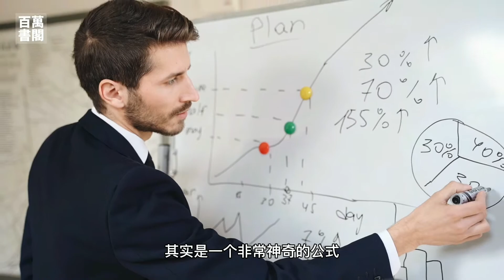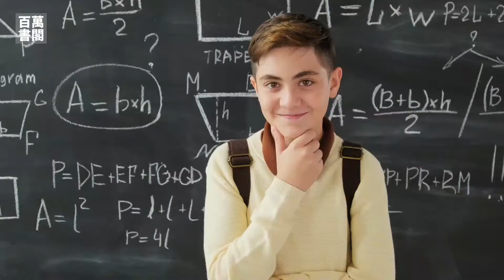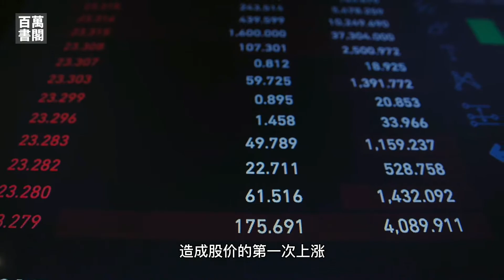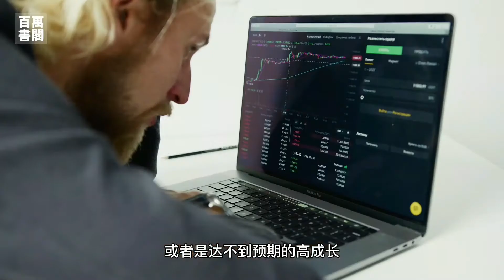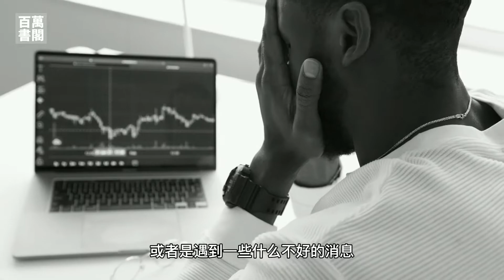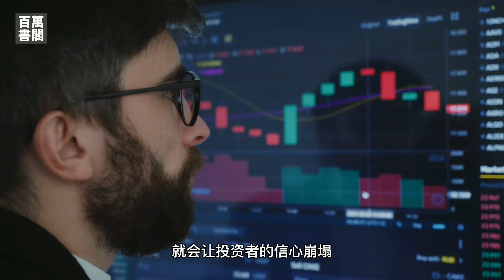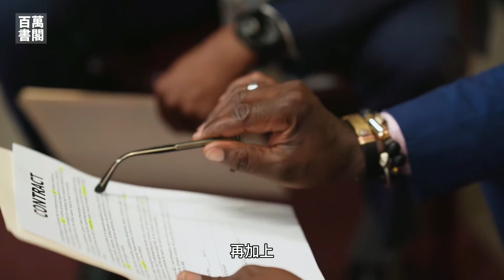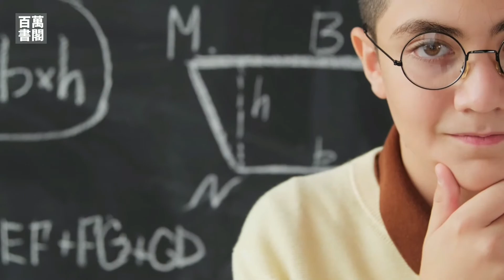了解了這個公式，立即明白兩個讓股價暴漲的秘密！| 戴維斯效應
戴維斯雙擊 - 當價值遇上成長的神助攻！

PE本益比其實是個非常神奇的公式，如果我們換個角度來看的話，他簡單明了直接道出了要使股價上漲的兩個主要元素，那就是PE，我們在這裡可以稱之為市場估值，以及EPS每股淨收益，也就是企業的淨利潤。

是的只要這兩個都同時上漲的話，身為投資人的你，絕對可以享受到超高的報酬率。

別小看這兩個指標，市場估值與每股淨收益，說白了要股價增長，其中一個指標一定要增長，當然可以兩個都增長的話更好。

我們先說說市場估值，其實說的就是價值股，就是那些平時沒什麼人理會的股票，甚至是本益比個位數的股票，但是一旦受到市場的注目，股價要翻個5倍10倍也不是什麼奇怪的事。

接下來的每股淨收益，也就是我們常常聽到的成長股，業績每年穩健增長的公司，也就是EPS每股淨收益每年的增長，也是有助於推動股價的一個重要指標。

今天就利用最本質的PE方程式來與你聊聊戴維斯效應，馬上點擊一起觀看學習吧！